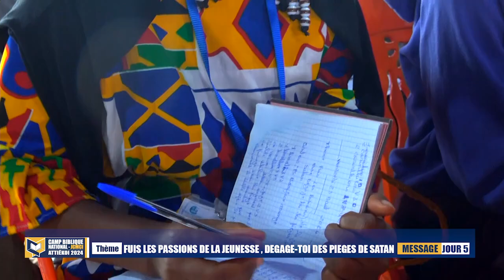CBN 2024 - MESSAGE 4 (PARTIE 1) - FUIS LES PASSIONS DE LA JEUNESSE, DEGAGE-TOI DES PIEGES DE SATAN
La Communauté Missionnaire Chrétienne Internationale (CMCI) en Côte d'Ivoire présente : LE CAMP BIBLIQUE NATIONAL DE LA JEUNESSE - ATTIEKOI 2024
JOUR : 5
THEME : Fuis les passions de la jeunesse , dégage-toi des pièges de satan
OBJET :  4 (PARTIE 1)
ORATEUR : Boniface MENYE